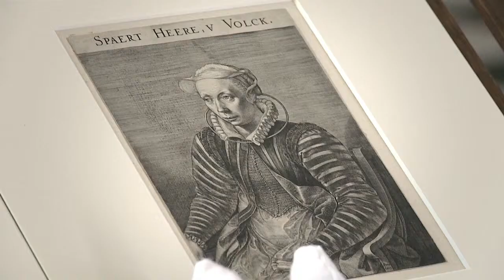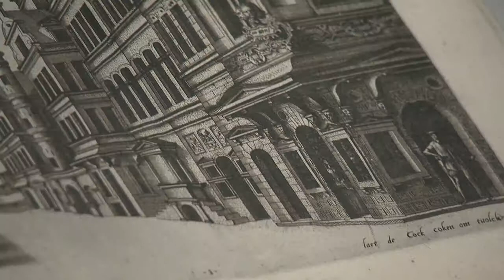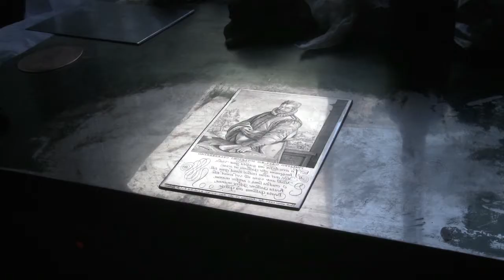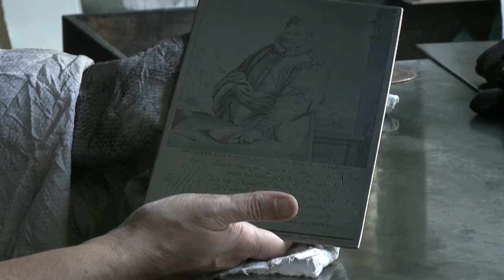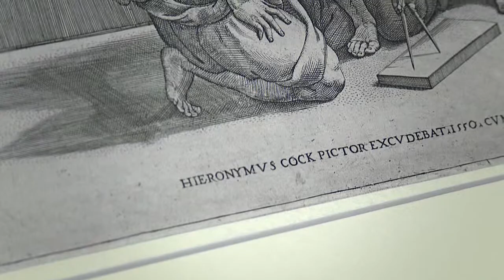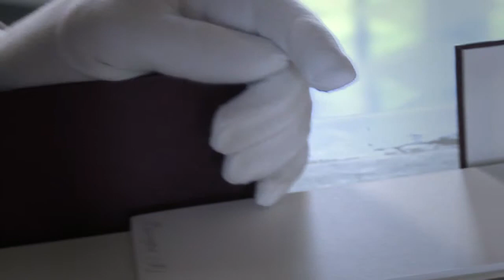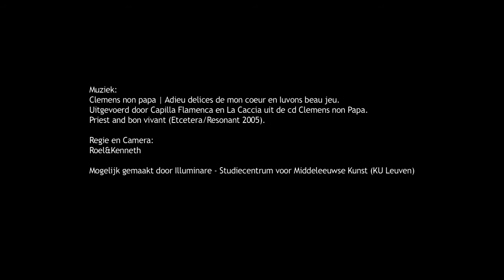Hieronymus Cock - De renaissance in prent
Hieronymus Cock (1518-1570) was zonder twijfel de meest succevolle prentenuitgever van zijn tijd. Hij erkende als eerste de enorme kwaliteiten van Pieter Bruegel de Oude. Cock verzamelde het kruim van jonge kunstenaars rond zich en haalde de beste kopergraveurs die hij kon vinden naar zijn werkplaats. Hij combineerde een subliem aanvoelen van artistieke kwaliteit met een zelden geëvenaard zakelijk inzicht en kennis van de internationale kunstmarkt. Op korte tijd bouwde Hieronymus Cock, samen met zijn vrouw Volxcken Diercx, zijn prentenuitgeverij 'In de Vier Winden' dan ook uit tot de meest invloedrijke van Europa. De kopergravures die hij op de markt bracht, gingen de wereld rond en zorgden voor de naam en faam van kunstenaars als Pieter Bruegel de Oude, Frans Floris, Maarten Van Heemskerck en vele anderen. Op die manier speelde hij een cruciale rol bij de doorbraak van nieuwe artistieke ideeën in de toenmalige Westerse wereld.

Deze tentoonstelling biedt voor het eerst in vijfentwintig jaar een breed overzicht van de activiteiten van het uitgevershuis 'In de Vier Winden'. Aan de hand van meer dan honderdvijftig zeldzame en kwetsbare werken op papier, worden de activiteiten van Cock en zijn medewerkers aan het publiek voorgesteld. De kernstukken van deze tentoonstelling zijn afkomstig uit de rijke collectie prenten en tekeningen van de Koninklijke Bibliotheek van België. Binnen deze instelling werd de afgelopen jaren nieuw onderzoek verricht naar het uitgevershuis 'In de vier winden' en zijn productie. De Fondation Custodia -- Collection Frits Lugt voegt daar enkele uitzonderlijke tekeningen en prenten aan toe. Tientallen cruciale bruiklenen uit binnen- en buitenlandse collecties vervolledigen het overzicht. Als enige locatie in België werd gekozen voor M -- Leuven. Daarna reist de tentoonstelling verder naar Parijs.

Van 14 maart tot en met 9 juni 2013 loopt in M -- Museum Leuven de tentoonstelling Hieronymus Cock -- De renaissance in prent. Dit project is een partnerschap tussen de Koninklijke Bibliotheek van België, M -- Museum Leuven, de Fondation Custodia -- Collection Frits Lugt in Parijs en Illuminare -- Studiecentrum voor Middeleeuwse Kunst (KU Leuven). Van 18 september tot 15 december 2013 is de tentoonstelling te gast in het Institut Néerlandais in Parijs.